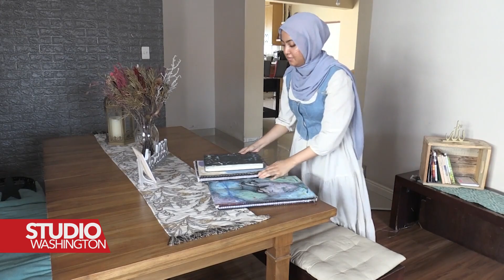Umjetnički festival nastoji pomoći mladim nezaposlenim umjetnicima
Svuda u svijetu mladi umjetnici se bore da zarade za život, a to je posebno izraženo u Južnoj Africi, gdje je više od 43 posto mladih nezaposleno. Međunarodni festival javne umjetnosti pokušava pomoći da se premosti taj jaz povezujući mlade umjetnike s kompanijama koje traže kreativni marketing.